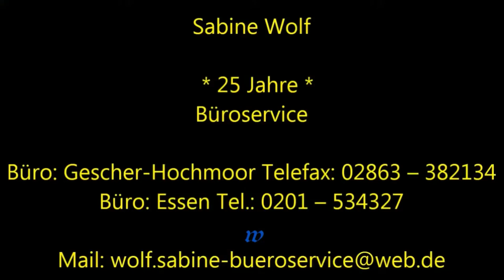Boxen Meisterschaft - Maurice Karner vs. Temur Temur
Niederrheinische Bezirks-Meisterschaft Boxen beim TuS Gerresheim

Ausrichter:
Weseler Box-Club

Boxkampf Jugend A Gewichtsklasse ( 60 kg)

Rote Ecke:  Maurice Karner (Velberter BC)

Blaue Ecke:  Temur Temur (BR Hilden)

Sieger nach Punkten der Kämpfer aus der Blauen Ecke - Temur Temur (BR Hilden)